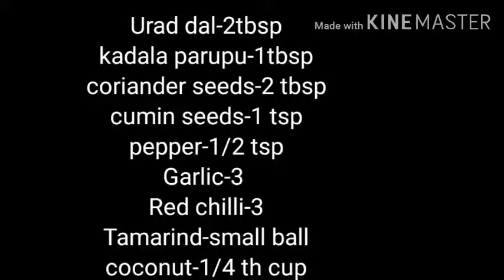Mint/Pudina chutney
Yummy and healthy must try and must include recipe in our diet for the wellness. The mint chutney goes very well with hot rice, idli and dosa